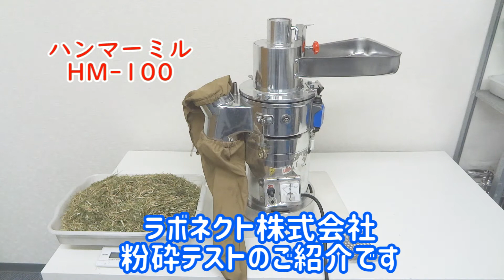【粗く粉砕】レモングラスを粉砕（ハンマーミル）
ラボネクト株式会社　レモングラスを粉砕

卓上連続粉砕機『ハンマーミル』HM－100

ハンマーミルは付属のメッシュスクリーンの変更により粗粉砕から微粉砕まで行える粉砕機です。

１分間に約３，４００回転のハンマーのスイングによる衝撃粉砕。

硬い素材から乾燥食品の粉砕まで幅広くご使用頂いております。

詳細は弊社ＷＥＢサイトをご覧ください。